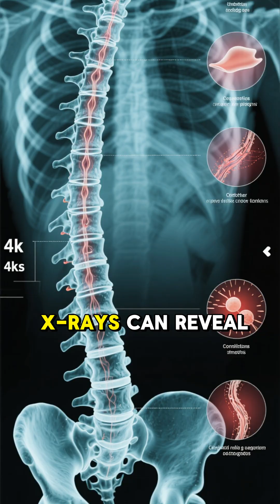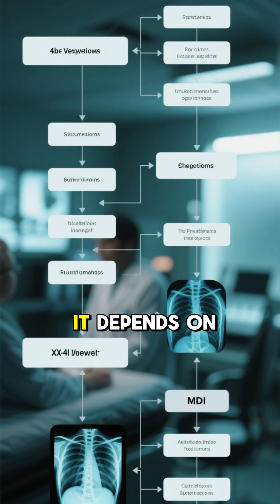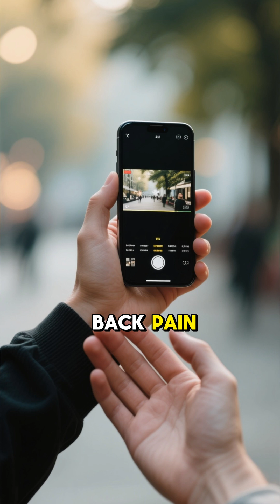How X rays & MRI Help Diagnose Back Problems